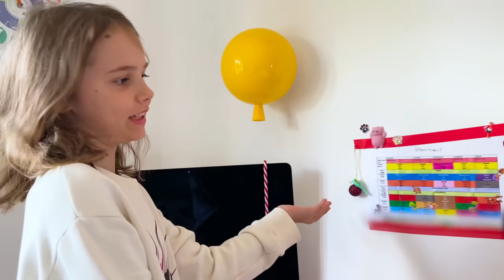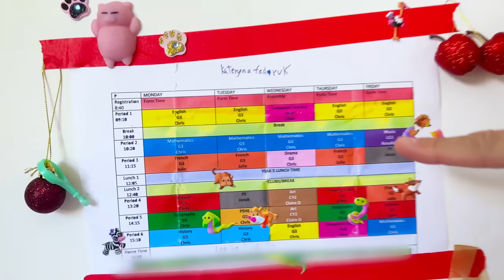Рум тур моей комнаты